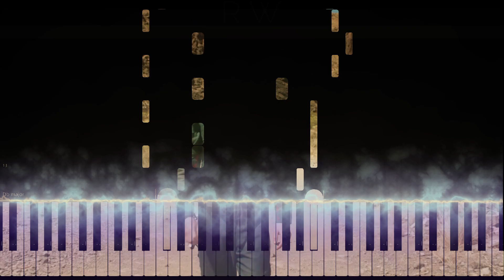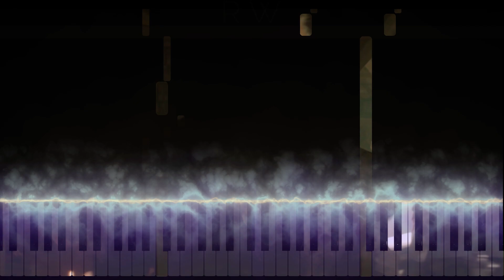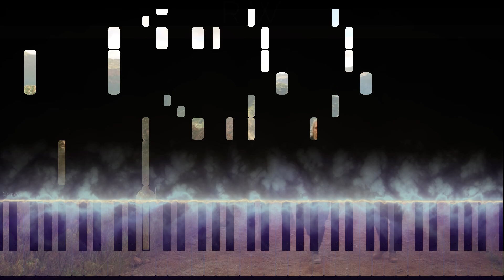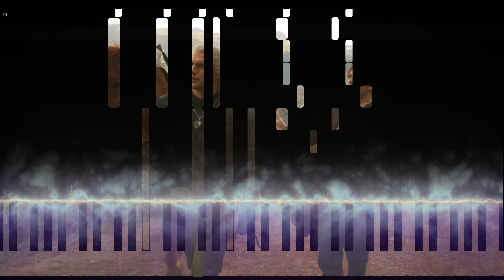Toss a coin to your Witcher - Hybrid Piano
Welcome everyone to my official YouTube channel!

Click on the bell to join the RW squad!